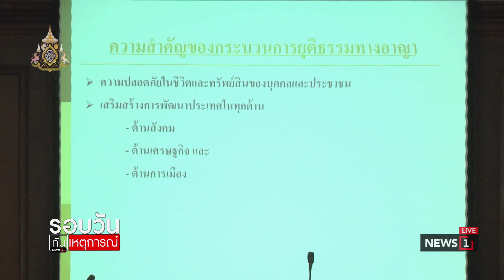"คณิต" แนะทางออก วิกฤตยุติธรรมไทย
2019/07/31 "คณิต" แนะทางออก วิกฤตยุติธรรมไทย